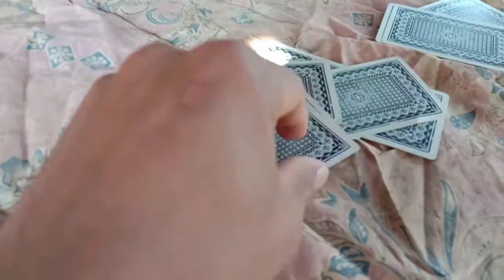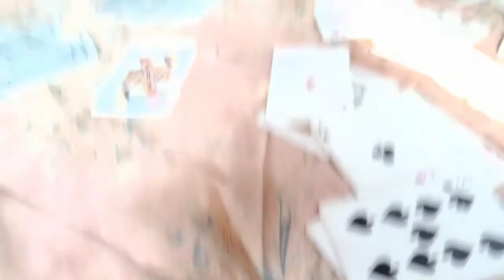តោះលេងបៀរ All Bro & Sis ByTeam Vlogger kh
តោះលេងបៀរAll Bro & Sis